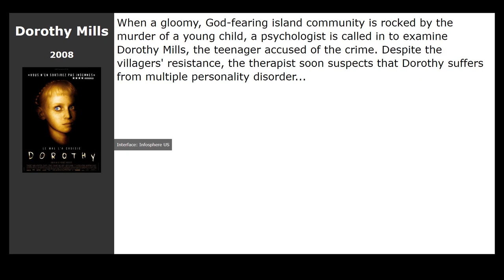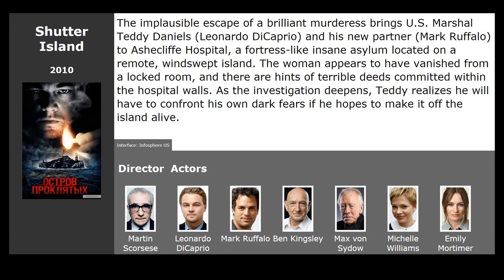14 best movies like The Wicker Man (2006)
Movies similar to The Wicker Man (2006):

00:00 Introduction
00:13 Dagon (2001) / genre: horror, fantasy, thriller
00:26 Population 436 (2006) / genre: horror, thriller, drama
00:39 Dorothy Mills (2008) / genre: horror, thriller, drama
00:52 Shutter Island (2010) / genre: thriller, detective
01:38 The Reaping (2007) / genre: horror, thriller
01:51 The Messengers (2007) / genre: horror, thriller, drama
02:02 Black Death (2010) / genre: detective, thriller, drama
02:24 Silent Hill (2006) / genre: horror, detective
02:47 The Tall Man (2012) / genre: horror, thriller, drama
03:00 Children of the Corn (1984) / genre: horror
03:13 The Order (2003) / genre: action, thriller, detective
03:26 The Skeleton Key (2005) / genre: horror, thriller, detective
04:02 The Village (2004) / genre: thriller, melodrama
04:13 Юленька (2009) / genre: horror, thriller, drama